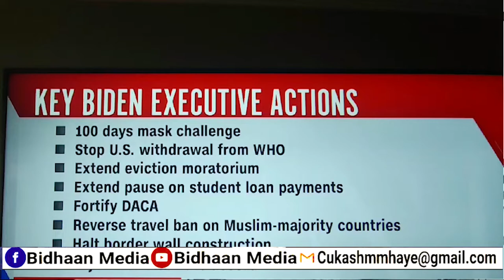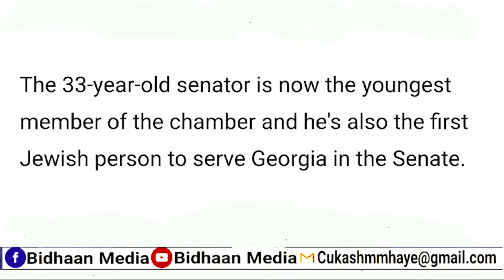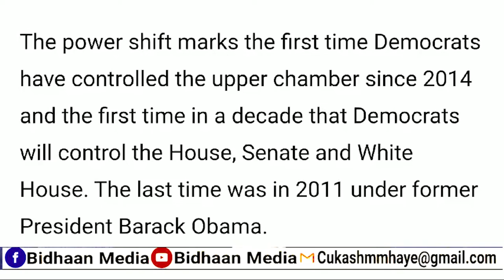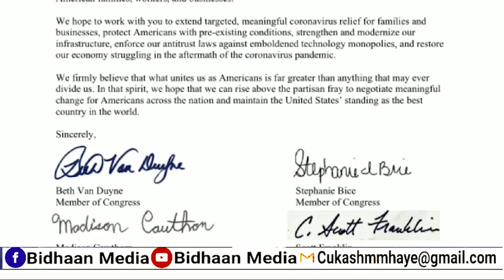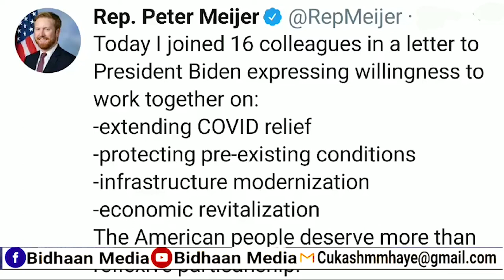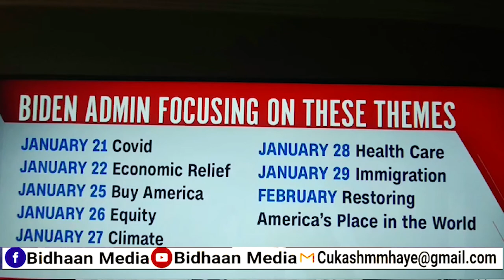Madaxweynaha Cusub ee Dalka Mareykanka JOE BIDEN ayaa DEG DEG Ku Bilaabay Shaqadiisa Aqalka Cad.